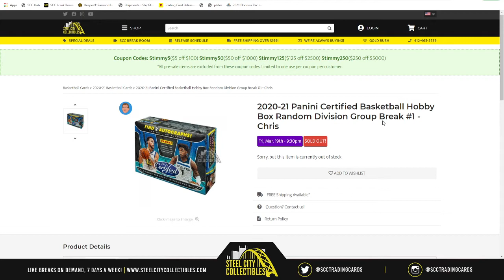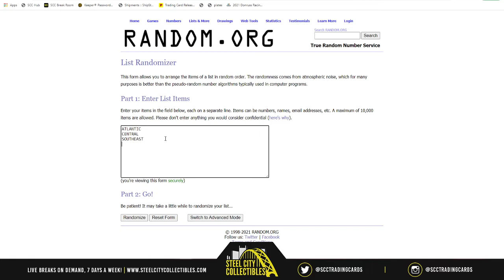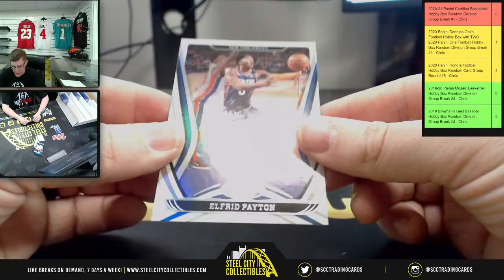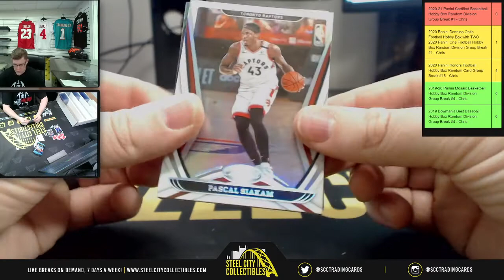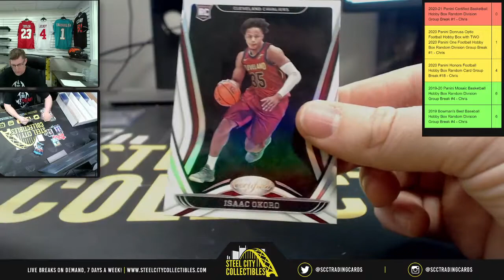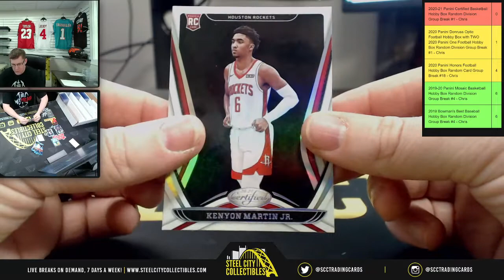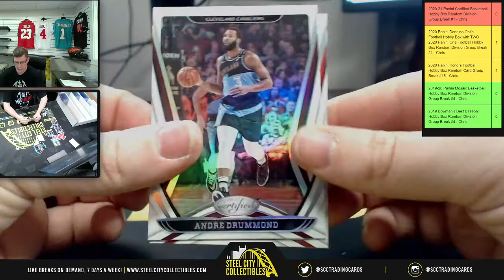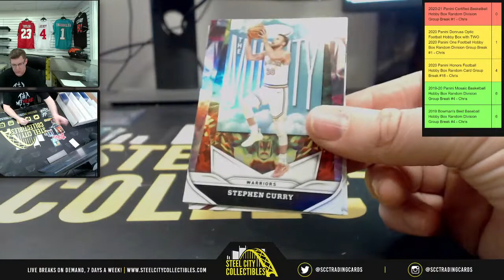2020-21 Panini Certified Basketball Hobby Box Random Division Group Break #1 - Chris